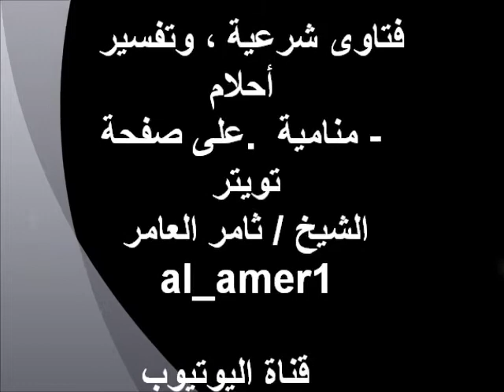أسباب دخول الجنة حلقة رقم 12